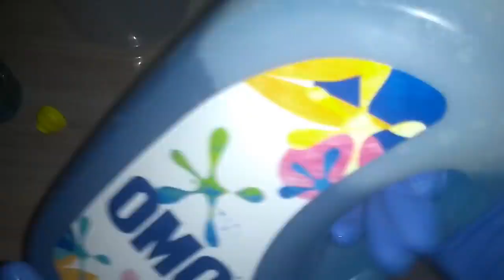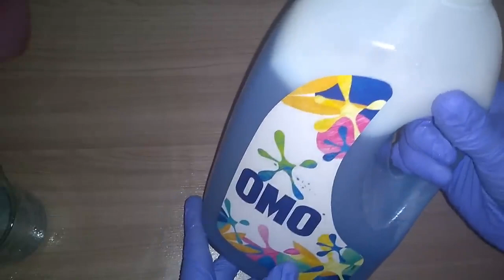OMO ORIGINAL CASEIRO ❤️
São 10 apostilas com mais de 600 fórmulas por apenas 25 pelo PIX para Eu mesmo quero ter o prazer de lhe enviar o seu novo futuro financeiro.

Segundo Canal @canalpauloadriano